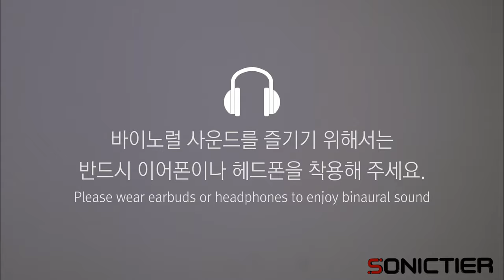Binaural: Strawberries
상큼한 딸기를 바이노럴 사운드로도 느껴보세요.